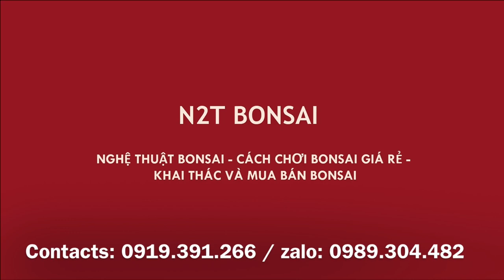MUA VÀ PHÁ THẾ NGAY TẠI VƯỜN CÂY NAM ĐIỀN CỔ - CỐT BONSAI RẤT NGHỊCH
Vườn bonsai của ông bạn lúc nào cũng có những cây giá trị cao, ngoài Phi Lao, Trắc còn có những cốt Nam Điền ẩn sâu bên trong rất giá trị.